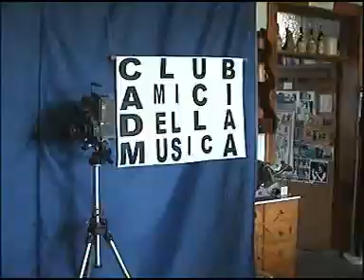Flamenco rock - Milva